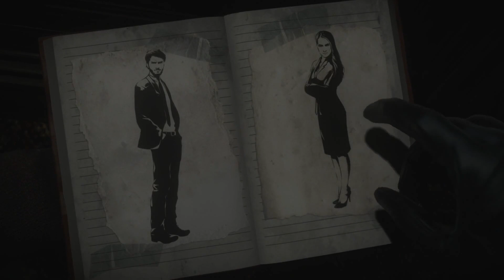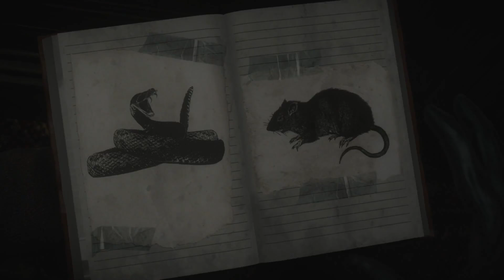THE HOUSE IS OLD!!!! | Until Dawn p3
follow all of these and we'll be friends

•Like me on Facebook ► @Jbdx_ Official

•My Girl Instagram ~ @_sugarmilk

•My Girl Twitter ~ @Queensugarmilk